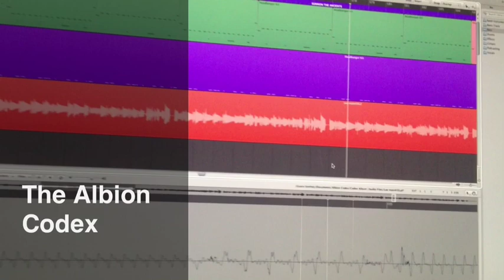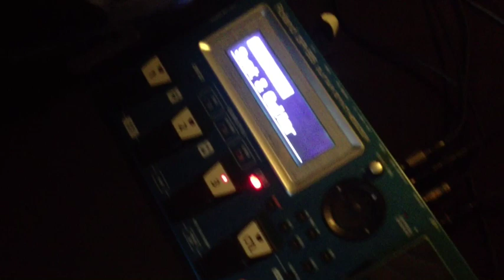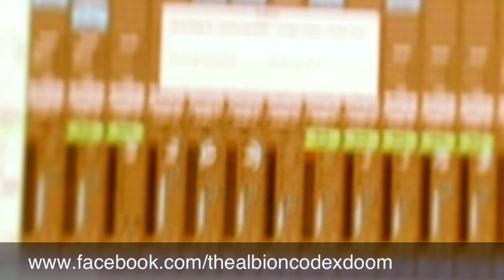The Albion Codex - Man Or Antlered Man Rockumentary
Debut Album 'Summon The Ancients' Out Now!

A 'behind the scenes' look at the recording sessions for 'Summon The Ancients', the debut album from The Albion Codex.

Debut album 'Summon The Ancients' Out May 31st on Martin Walkyier's Horns Ablaze Records.